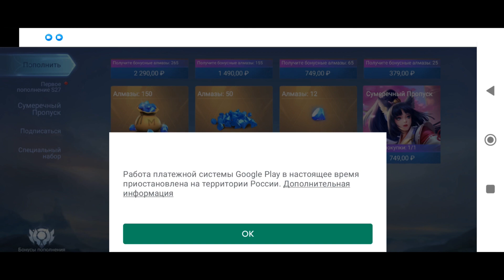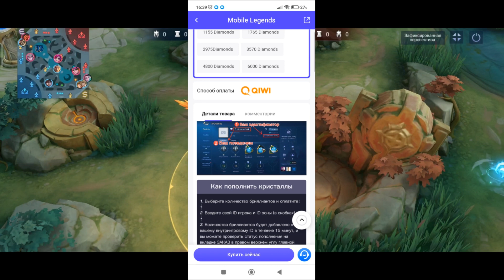КАК ПРАВИЛЬНО РОУМИТЬ В MOBILE LEGENDS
MOBILE LEGENDS
МОБАЙЛ ЛЕГЕНД
ИГРА ЗА РОУМ МОБАЙЛ ЛЕГЕНД